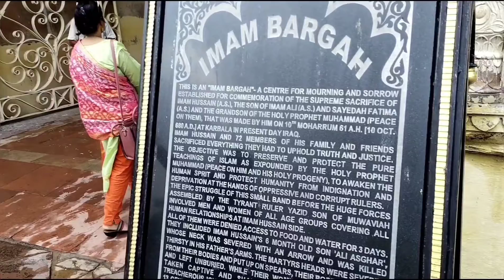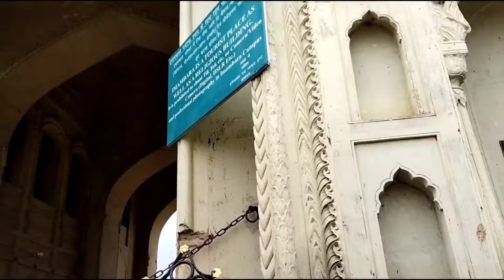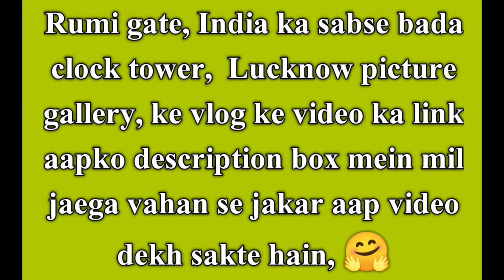😎 bhul bhulaiya Lucknow, bada Imambara Lucknow,